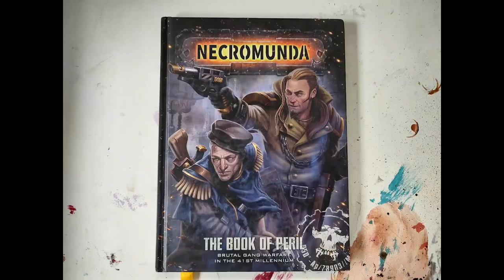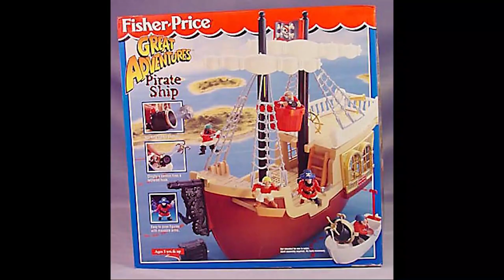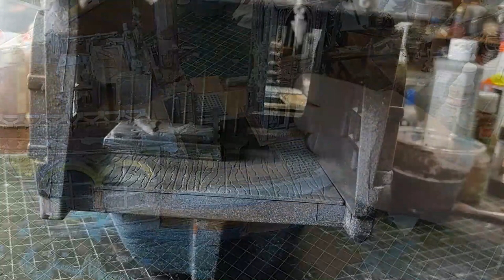Painting the Sump Pirate Ship Part 2: Washing and Detailing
This video starts out with some history of our journey into the Sump.  The video then moves to washing and detailing the ship and finally then you get to see the ship in action!